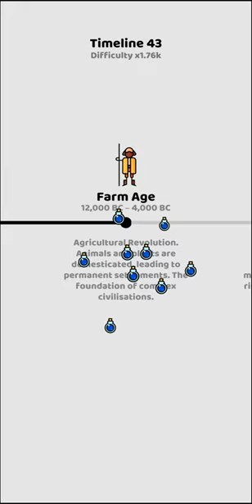We Are Warriors! #50 (Bosses / Legends / Zombie / Timeline 43) | No Commentary Gameplay Walkthrough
Proceeded with the gameplay walkthrough of another idle strategy android game - We Are Warriors!

This time passed the Timeline 43 (from Shore Age and evolved to the Alien Age) plus proceed with the Bosses (finished with the Spider Boss), Zombie Rush & passed the Pirate hunt! in the Legends

0:00 Legends (Pirate hunt! 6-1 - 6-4)
2:14 Stone Age: Battle 1
3:20 Farm Age: Battle 2
4:55 Spartan Age: Battle 3
6:26 Renaissance: Battle 4
7:38 Modern Age: Battle 5
9:12 Space Age: Battle 6
10:48 Bosses 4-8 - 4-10 (Spider)
12:33 Zombie Rush 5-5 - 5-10
15:19 Legends (Pirate hunt! 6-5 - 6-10)